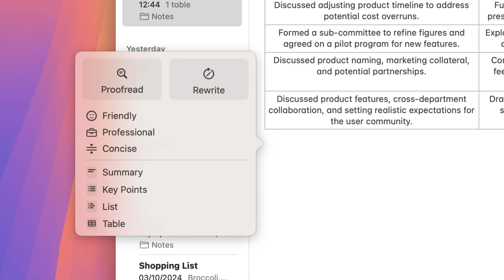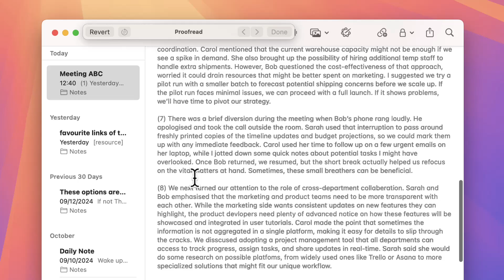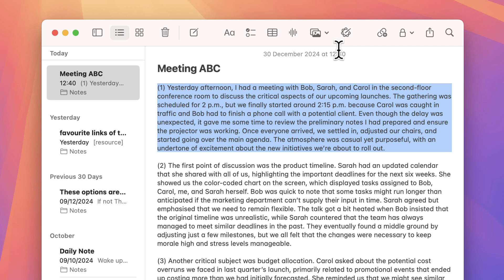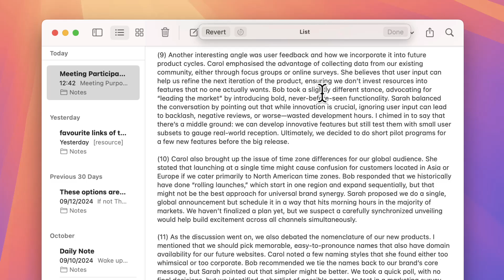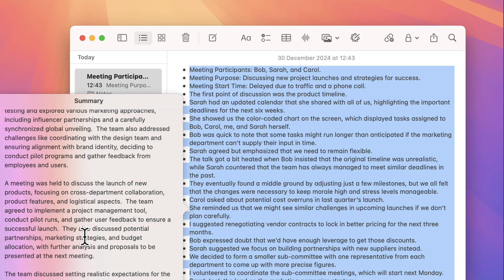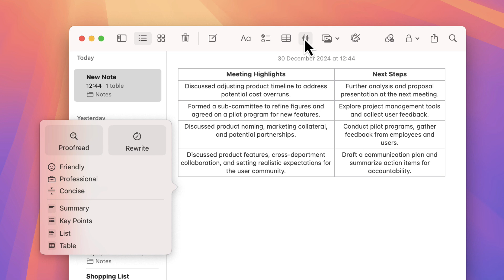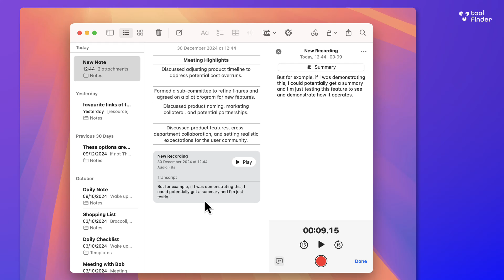Introducing Apple Notes AI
Stop doing busywork! Try Bento Focus Apple Notes introduces Apple Intelligence on macOS to Apple Notes and here's how it works.